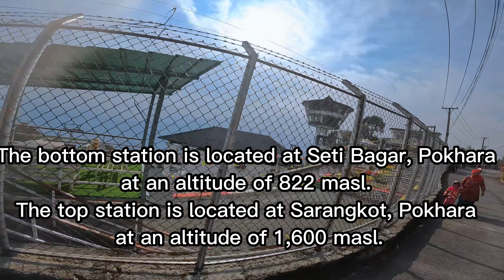Pokhara Kaskikot | Khadgaukot | Day Out Ride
Namaste everyone. this is our short vlog to Khadgaukot, Kaskikot. A beautiful place to explore, chill and enjoy the beautiful scene.
Hope you guyz enjoy the ride and view.